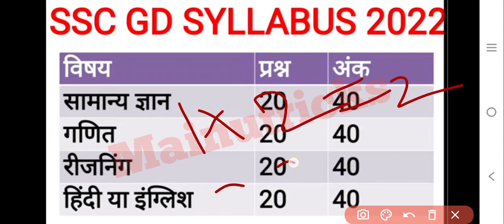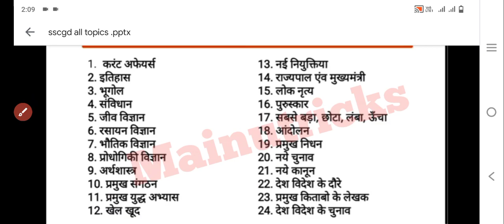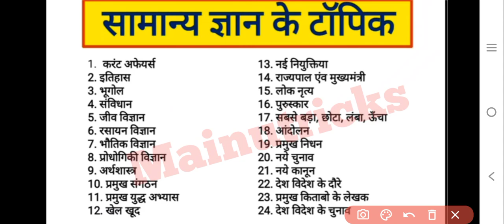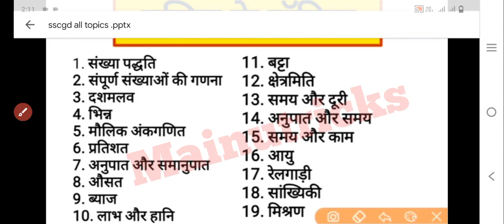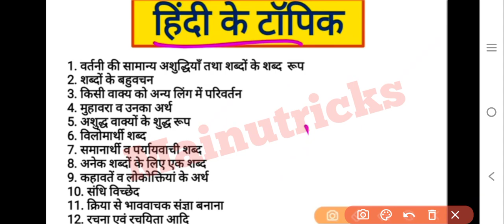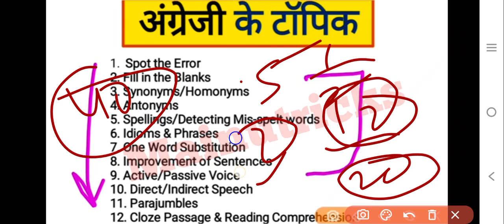SSC GD syllabus A to Z process all topics cut-off passing marks all details this video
Daily 8pm & 8am